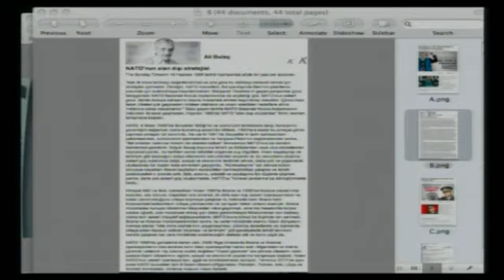Nato Türk İslam Birliği'ni destekler, yobazlığa izin vermez